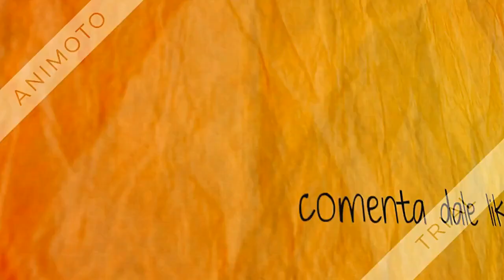DISEÑO DE UÑAS , PLACA BBB / ESMALTE STAMPING ND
❤❤❤ LÉEME ❤❤❤❤

COMENTA ❤

  MATERIALES :
ESMALTE PERLA WYNIE :

❤ ❤    CORREO  ELECTRONICO  ❤❤